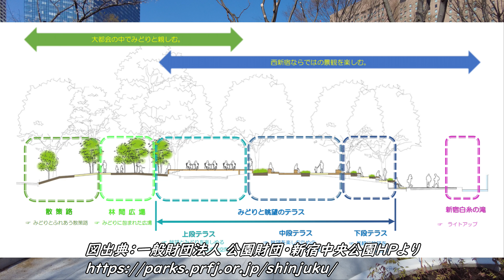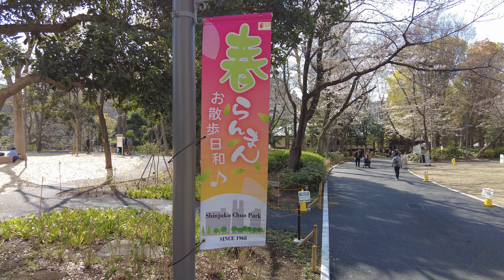新宿中央公園「眺望のテラス」完成！Pocket2で北エリアを散策 2021/3/23 Shinjuku Central Park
A new observation terrace deck has been built in Shinjuku Central Park in Tokyo.新宿中央公園に新しい展望テラスが出来ました！昨年からの改修工事が終了した「眺望のもり」と「眺望のテラス」をPocket2で撮影しました。2021/3/23

0:00 プロローグ
0:31 公園マップ
0:51 Pocket2
1:10 眺望のもりエリア
2:04 眺望のテラス
2:21 テラス上段
2:48 テラス中段
3:51 テラス下段
4:01 新宿白糸の滝
6:49 水の広場
6:59 新宿ナイアガラの滝
7:51 水の広場中央
9:36 テラス・デッキ
10:47 芝生広場・東
11:08 平和の鐘
12:41 SHUKUNOVA
12:51 スタバックス店
14:19 公園桜
14:36 芝生広場・西
15:04 コヒガンサクラ
16:11 エンディング

Shinjuku Central Park